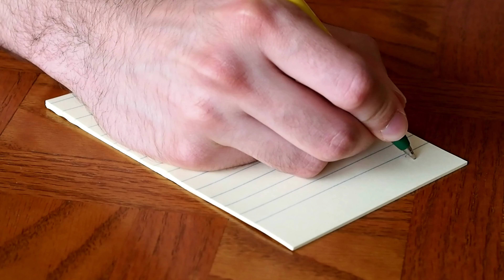बॉलीवुड के खतरनाक विलेन गब्बर से लेकर बैडमैन तक, इन बॉलीवुड अभिनेताओं के ये है रियल लाइफ बेटे